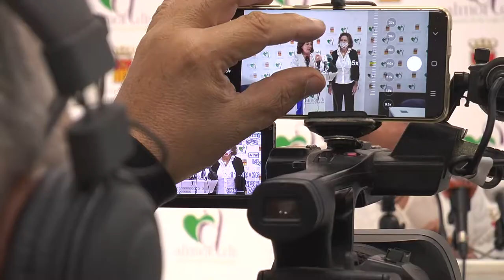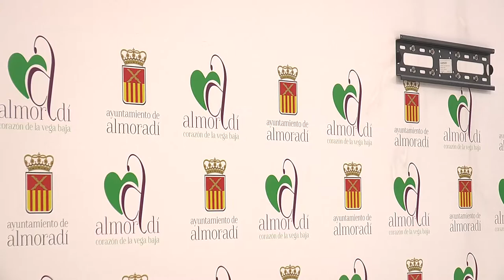Enfermería ya ha formado a los docentes de Almoradí | Cecova TV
Otro municipio más que confía en Enfermería para cuidar de la salud de sus ciudadanos. Es el caso de Almoradí que ha contado con una enfermera escolar, gracias a la colaboración con el Colegio de Enfermería de Alicante, para formar en Covid- 19 a los docentes que trabajan en sus centros educativos y que tienen que responder ante posibles casos.